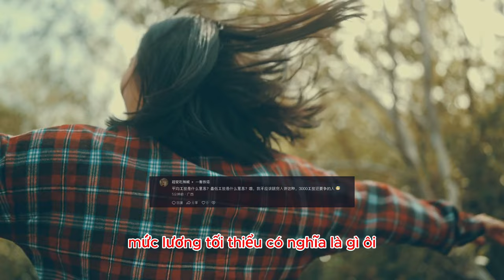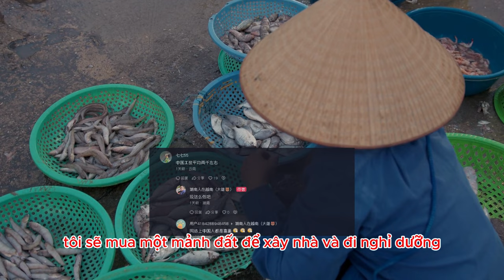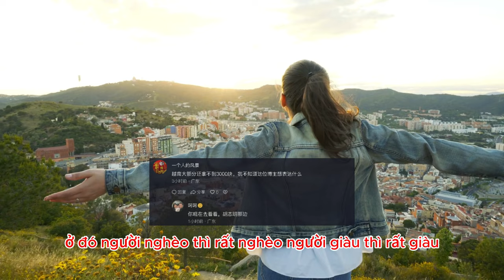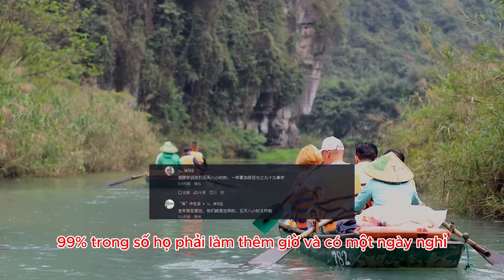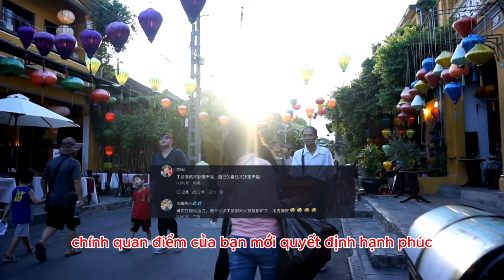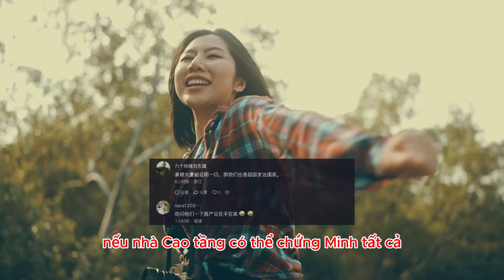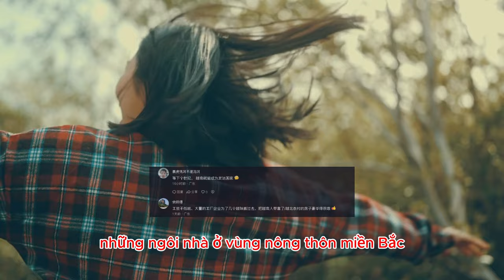Lương thấp hơn nhưng hạnh phúc: bí quyết sống thoải mái của người Việt qua góc nhìn Trung Quốc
Việt Nam là một quốc gia đặc biệt mâu thuẫn giữa đồng lương và cuộc sống của họ

* Tham khảo video nguồn kênh: 湖南人在越南（大雄🐻）